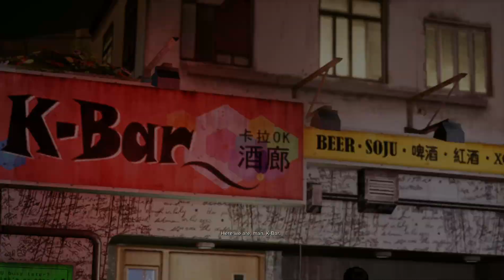Going To Kbar With New Friend! Sleeping Dogs Definitive Edition Game Play Part 16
Hello guys! welcome to the channel. I'm are playing Sleeping Dogs for my first time, this is the next game that we going to finish the game. So, i hope u guys have a great day and enjoy the video. Good Bye~